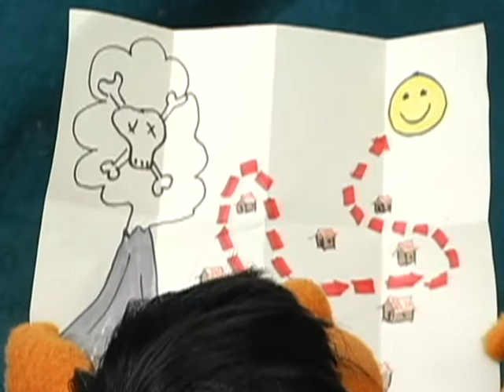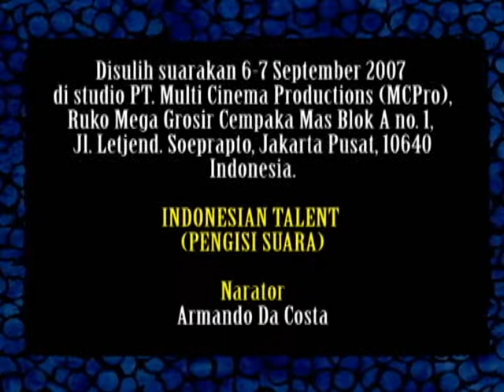Antonio in Volcano - Antonio Husi kanua Laletek Kona Ba Vulkanu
Yayasan IDEP bekerja sama dengan Trocaire dan No Strings International memproduksi serial film yang menjelaskan tentang berbagai jenis bencana alam seperti banjir, tanah longsor, gempa bumi, gunung api, tsunami, serta bencana buatan manusia seperti konflik sosial dengan cara kreatif dan menarik yang menggunakan boneka. Film ini berisi informasi penting mengenai bencana gunung meletus dan apa yang sebaiknya dilakukan dan jangan dilakukan  saat terjadi bencana. Penonton dapat mempelajari mengenai hal-hal penting mengenai penanggulangan bencana dalam metode yang lebih menyenangkan dan mudah dipahami. Serial ini sesuai ditonton oleh orang dewasa dan anak-anak.

IDEP Foundation works along side with Trocaire and No Strings International to produce a series of films introducing different types of natural disasters such as floods, landslides, earthquakes, volcanoes, tsunamis as well as man-made disaster like social conflict in a creative and interesting way by using puppets. This film shows the essential information of volcano disasters and what to do and not to do in the event of disasters.People can learn more about the key points of disaster management in a more fun and easily understood method. This series is suitable to be watched by children and adults.